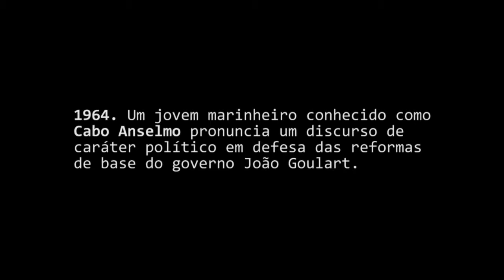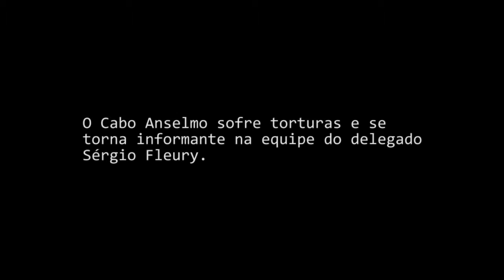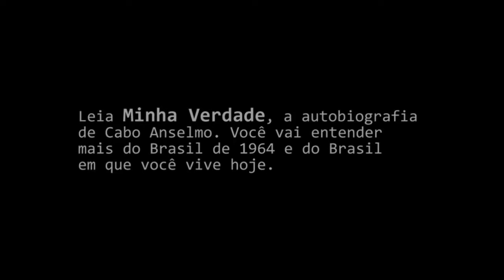Cabo Anselmo - Minha Verdade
Book trailer do livro "Minha verdade - autobiografia de Cabo Anselmo"